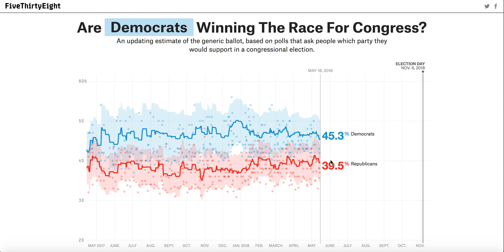Is a Blue Democratic Wave Inevitable for 2018?